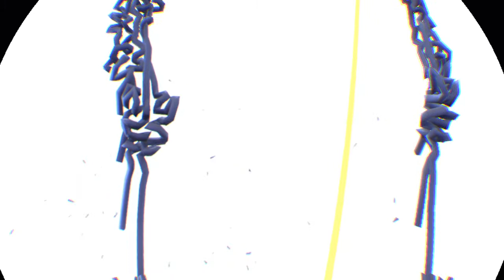Paper Beast This is Not a Simulation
Wow :) !!!